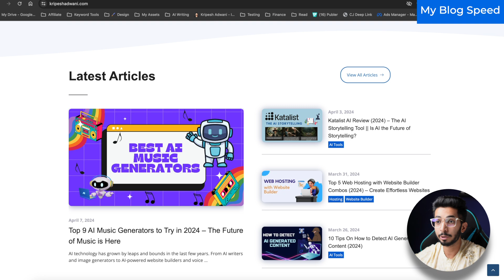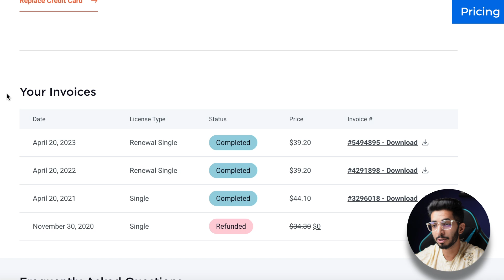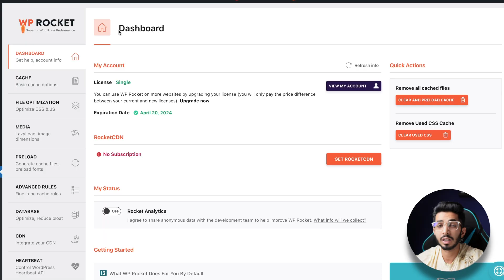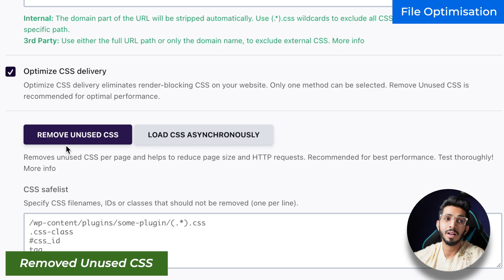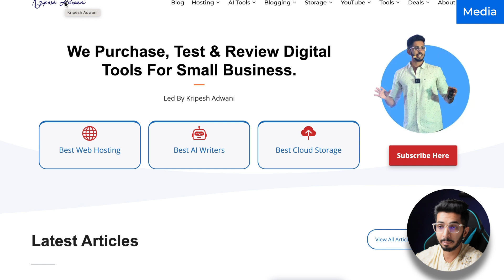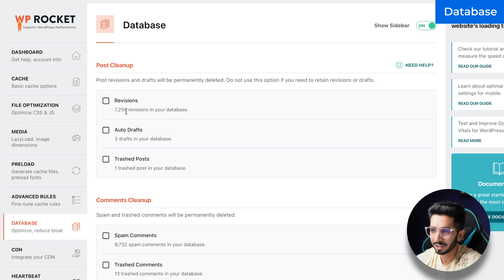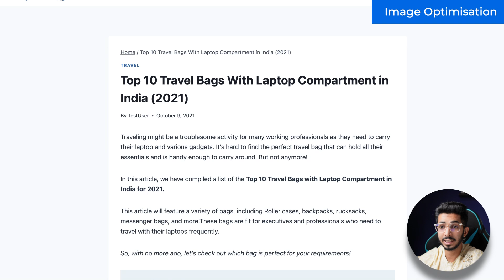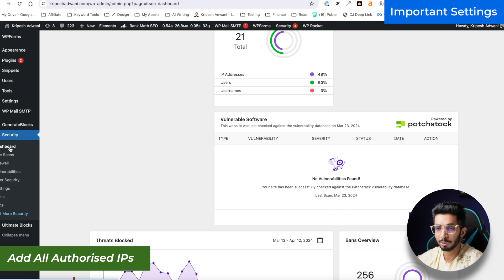WP Rocket Best Settings (2024) 🔥 - How To Speed Up WordPress Website ⚡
Is your WordPress website slower than a dial-up connection?  We've all been there!

This video will be your one-stop shop to turn your sluggish site into a speed demon  using WP Rocket.

We'll tackle the common culprits behind slow websites,  and show you how to configure WP Rocket's best settings for 2024.  (Spoiler alert: it's easier than you think!)

We'll cover everything from caching and file optimization to preloading and advanced rules.  Feeling overwhelmed by image optimization?  Don't worry, we've got you covered there too.

Plus,  we'll answer all your burning questions about pricing, hosting considerations, and even show you some helpful tools and tutorials.

By the end of this video, you'll have a clear roadmap to a lightning-fast WordPress website, ready to impress your visitors and boost your SEO.   Let's get your site blazing fast!

⌛TIMESTAMPS
00:00 Intro
00:34 My Blog Speed
1:12 Speed Factors
2:28 Pricing
3:36 Hosting
5:06 Dashboard
5:28 Cache
6:27 File Optimisation
9:14 Media
9:59 Pre Load
11:05 Advanced Rules
11:16 Database
11:50 CDN
12:15 Heartbeat
13:04 Add On
14:07 Image Optimisation
14:36 Tools
15:17 Tutorials
15:36 Important Settings
16:54 Bottom Line